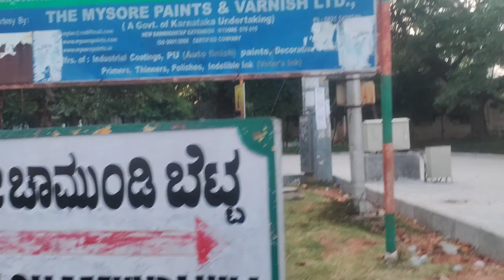Chamundi hill temple full tour in Telugu | Chamundeswari temple | Shakti peetham | Mysore Hill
The Chamundeshwari Temple is a Hindu temple located on the top of Chamundi Hills about 13 km from the palace city of Mysuru in the state of Karnataka in India. The temple was named after Chamundeshwari or, the fierce form of Shakti, a tutelary deity held in reverence for centuries by the Maharaja of Mysuru.

Chamundeshwari is called by the people of Karnataka as Nada Devi (ನಾಡ ದೇವಿ), which means state Goddess. It is situated at the elevation of around 3300 ft from the mean sea level.

It is believed that Goddess Durga slayed the demon king Mahishasura on the top of this hill which was ruled by him. The place was later known as Mahishooru (Place of Mahisha). The British changed it to Mysore and later Kannadized into Mysuru

Location: